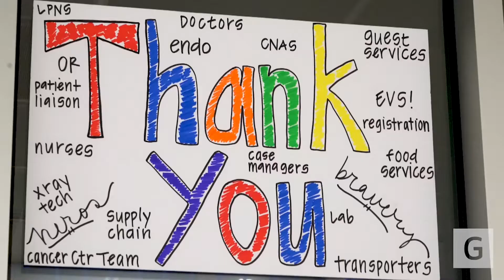Men's Soccer Through the Decades: 2000's